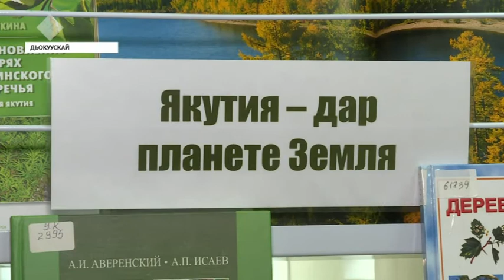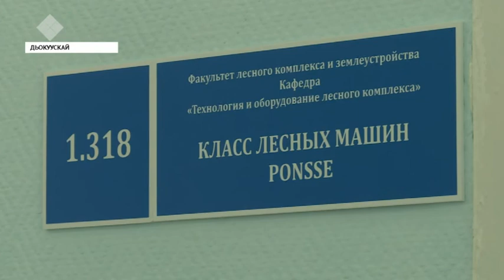Саха сиригэр Ойуур хаһаайыстыбатын инникитин ырытыстылар